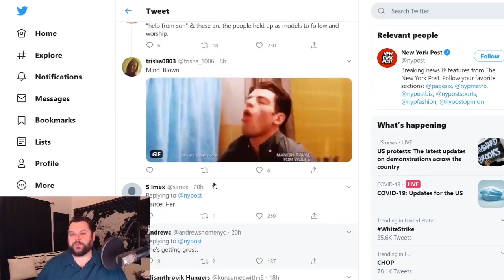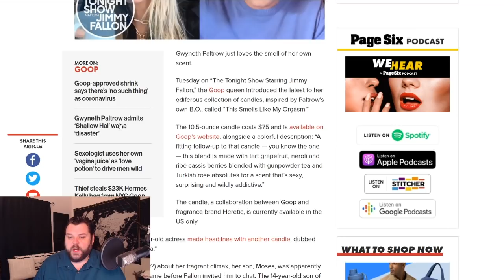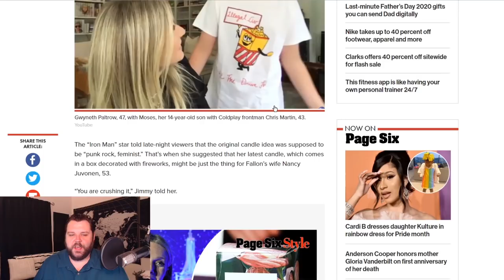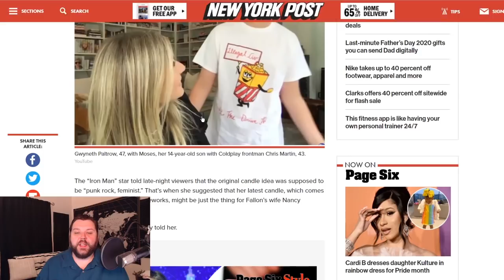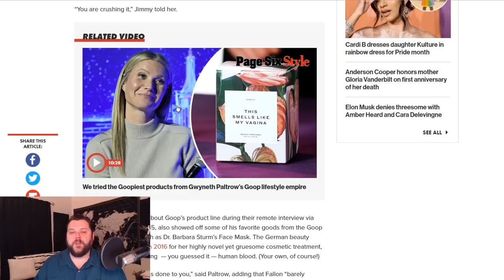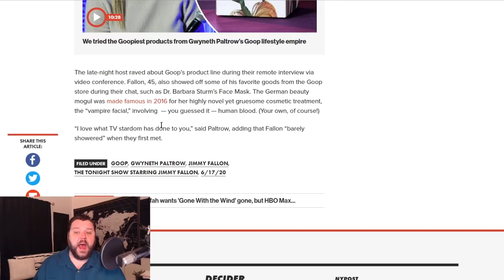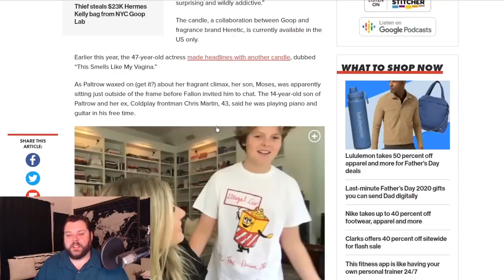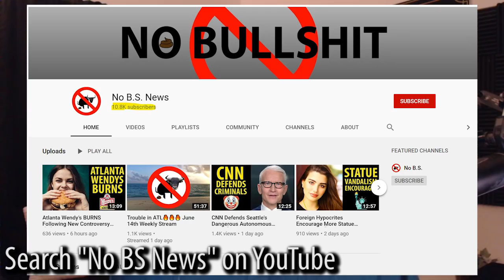Marvel Star Gwyneth Paltrow Makes Creepy New Candle with Her Son🕯️